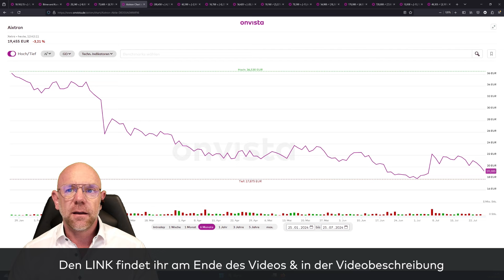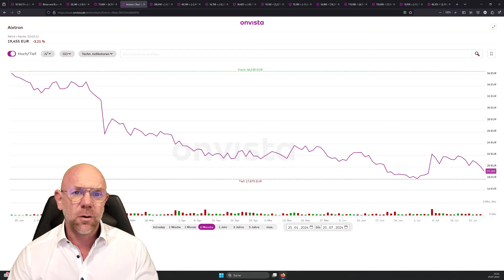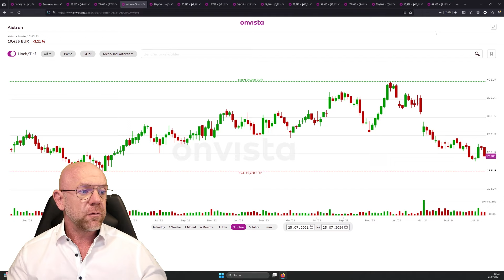25.07.24 Aixtron Aktie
onvista Börsenexperte Martin Goersch gibt euch tiefere Einblicke in Aixtron.

ONVISTA APP
onvista auch für unterwegs - kostenlos im App-Store und Playstore: